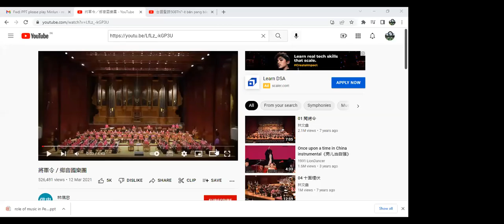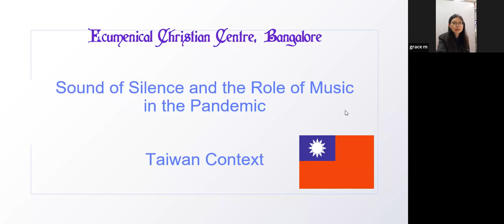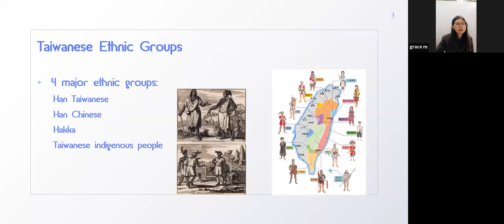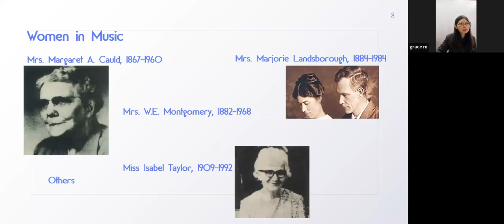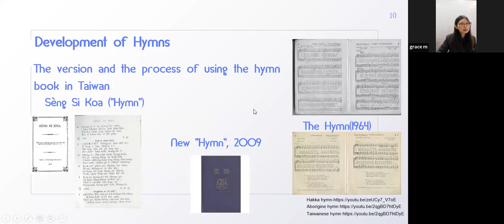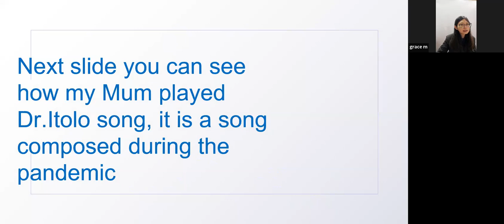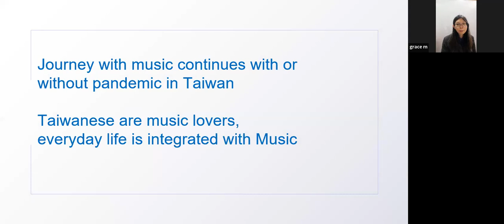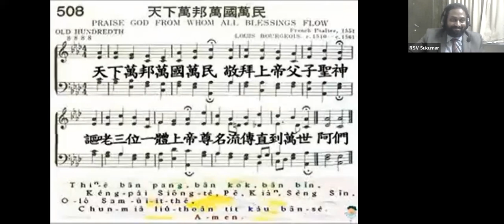Sound of Silence and the Role of Music in the Pandemic- Taiwan Context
Seventh Lecture on Sound of Silence and the Role of Music in the Pandemic

Topic: Sound of Silence and the Role of Music in the Pandemic- Taiwan Context

Speaker: Ms. Sherry Tang, Taiwan

Moderator: Rev. Dr. L.H. Rawsea, ATC, Aizawl